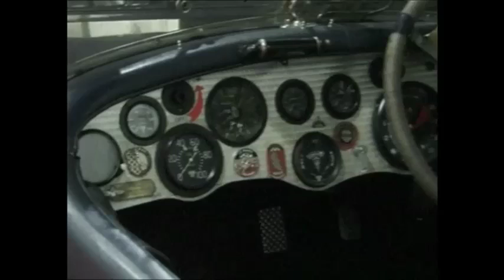VBE Restorations Stand Race Retro 2016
This is a short video of the VBE Restorations Stand at Race Retro 2016...